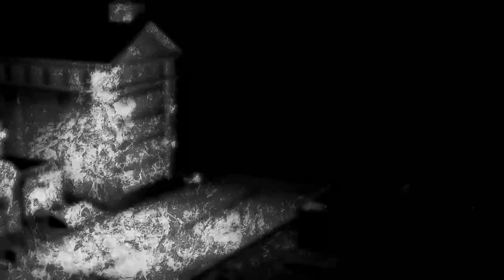creepypasta - reddit stories - "The Festival of Snow: The Full Story"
Original work by Boe Whiskey.
Background music by Dr. Creepen (freely available for use by other Creepypasta / No Sleep narrators):
Dr. Creepen's Vault